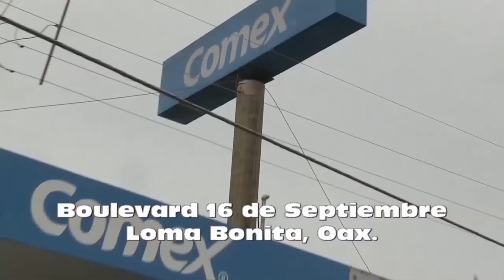COMEX PolyForm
Vig 30 de Abr 2018